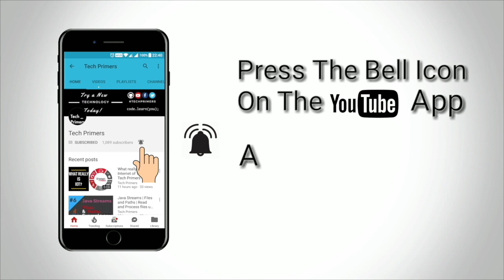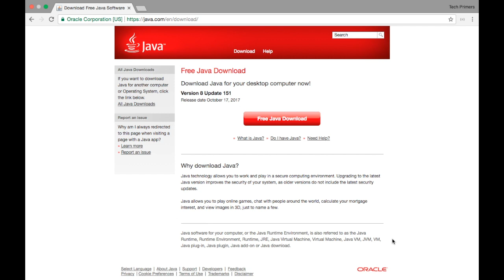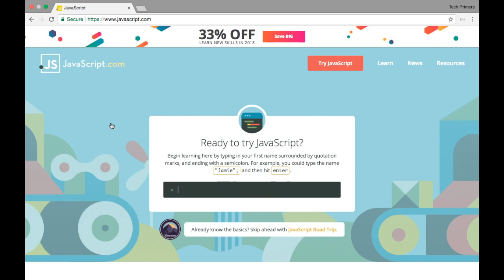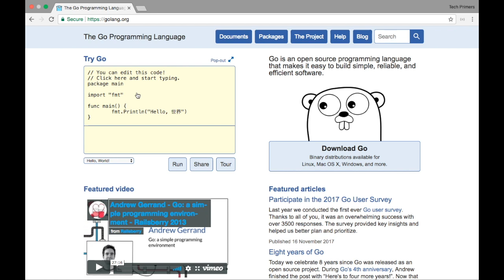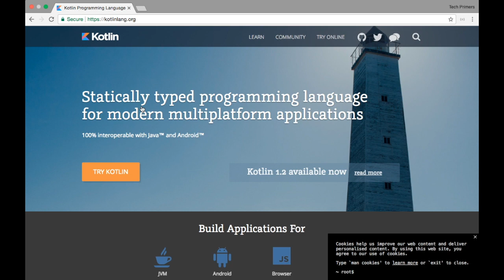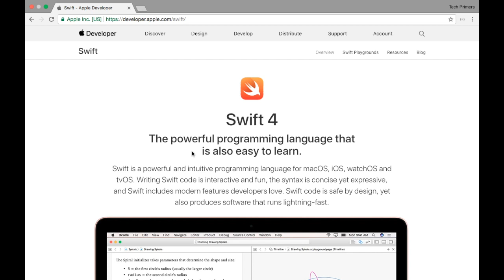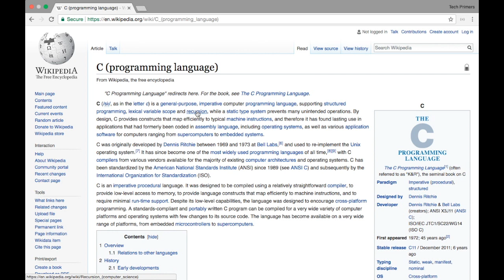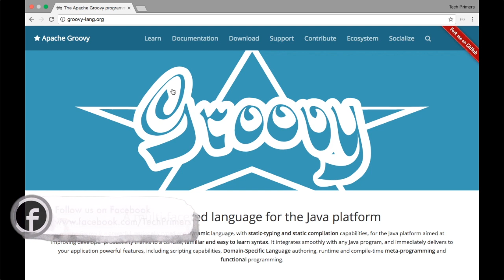Top 10 Programming Languages to learn in 2018 | Tech Primers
This video covers the Top 10 Programming Languages to learn in 2018. These are my personal picks.
What is your favourite language? Do comment that below.